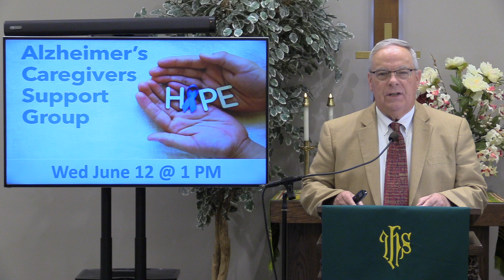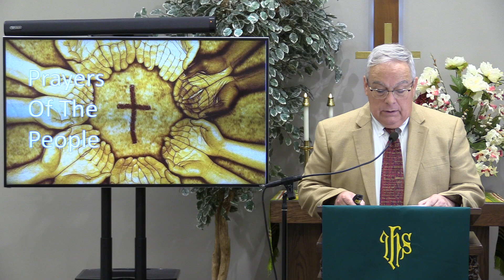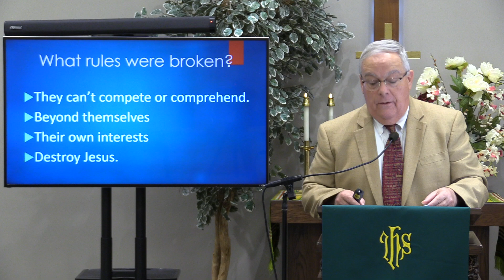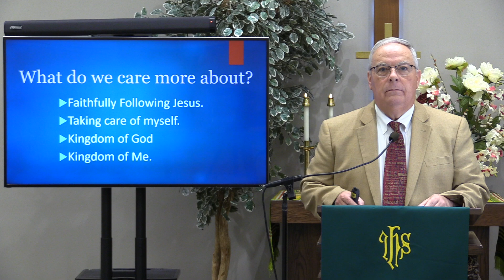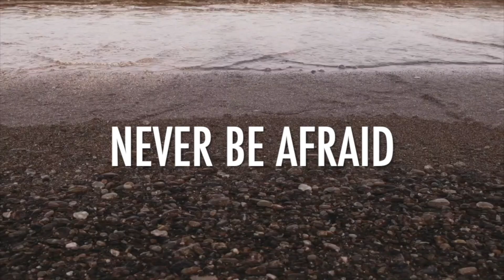Good Shepherd UMC Worship Service June 2, 2024